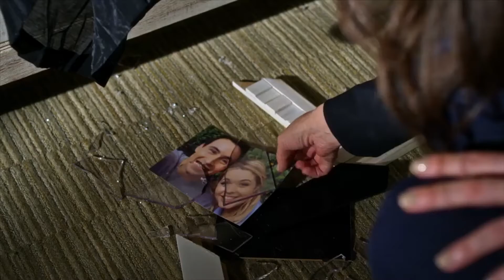Słodkie Kłamstewka - 7x05 (Along Comes Mary) - Zwiastun [Napisy PL]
Nowe odpowiedzi, większe pytania. Słodkie Kłamstewka, we wtorek na Freeform.